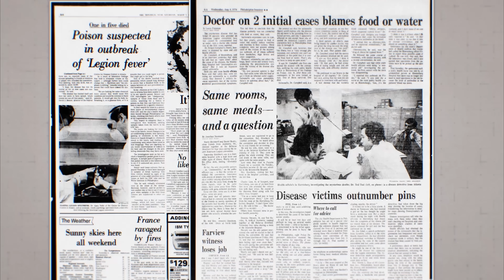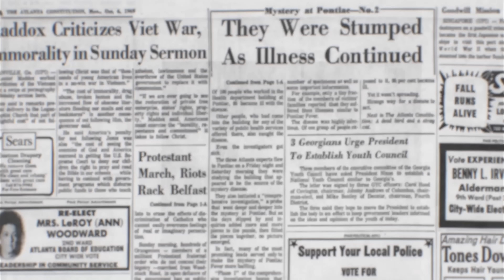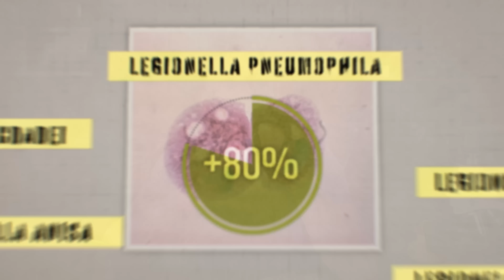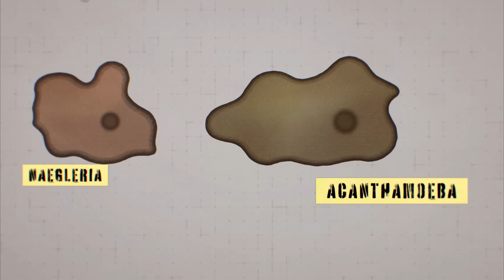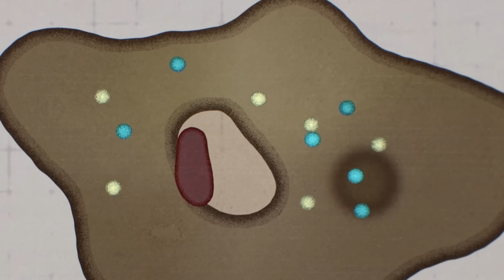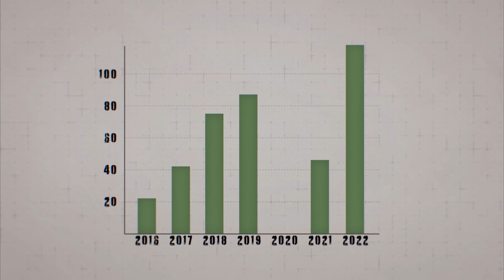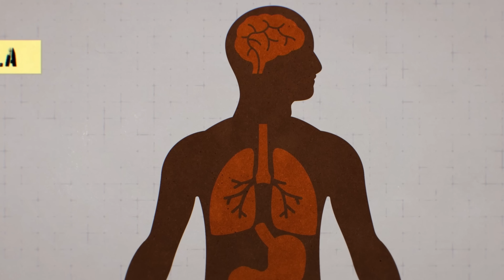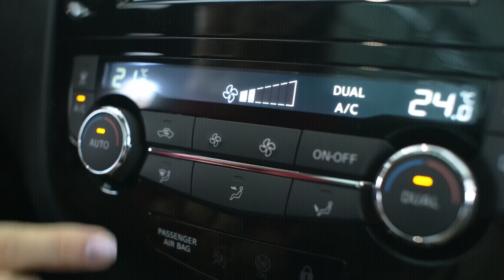Legionella - zabójca czyhający we mgle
Kup moją nową książkę!

Rozkład jazdy:

0:00 Lipiec 76'
3:24 Legionella i legionelloza
5:22 Bakteria ułomna
7:39 Makrofagi to niechcący
8:23 Patogen letni
10:10 Śmiertelna... ale jak bardzo?
12:12 Prewencja
13:00 Dlaczego teraz?

Źródła (wybrane):

M. Honigsbaum - The Pandemic Century: One Hundred Years of Panic, Hysteria, and Hubris
A. Garcia-Fulgueiras i in. - Legionnaires' Disease Outbreak in Murcia, Spain
M. Shaheen i in. - Long-term persistence of infectious Legionella with free-living amoebae in drinking water biofilms
J. Arehart-Treichel - Dissecting, Legionnaires Disease
B. A. Cunha i in. - Legionnaires’ disease
L. A. Herwaldt i in. - Legionella: a reemerging pathogen